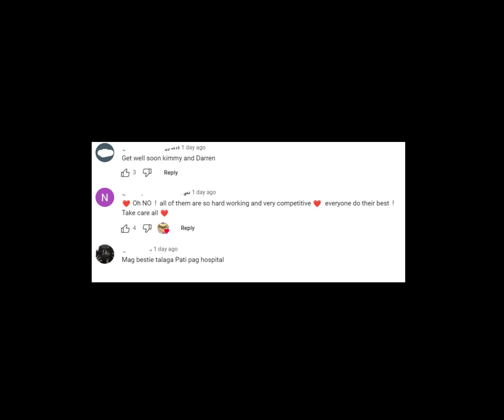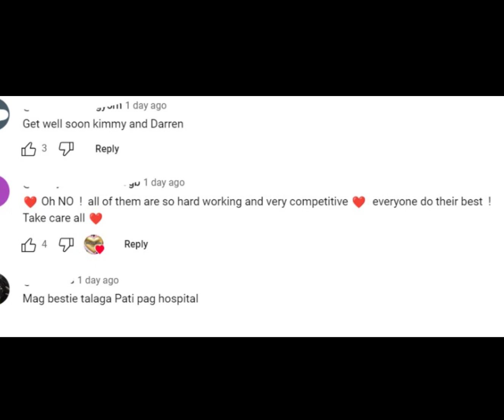Darren Espanto, Naospital Matapos Dahil Sa Training Sa 'Magpasikat 2024'